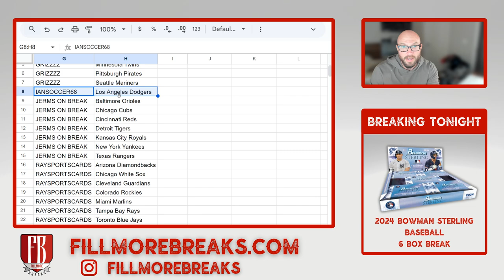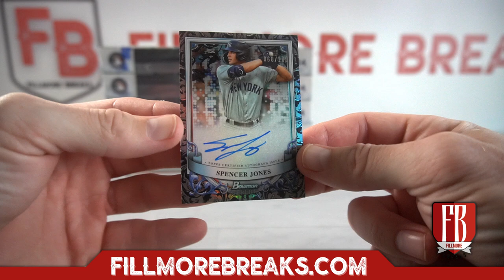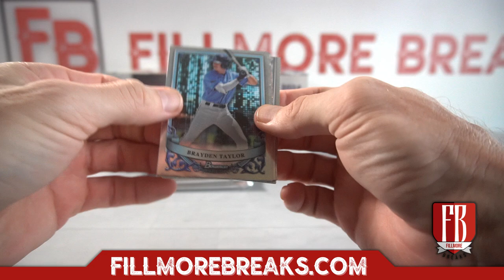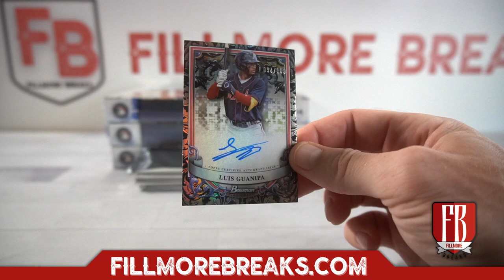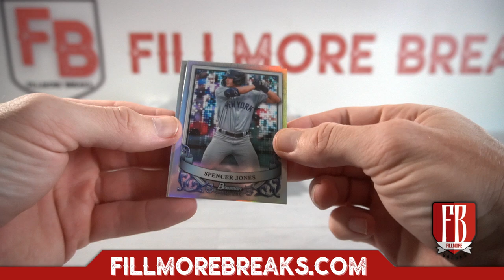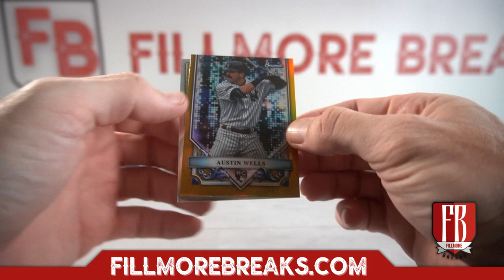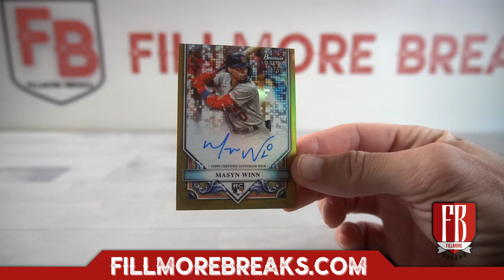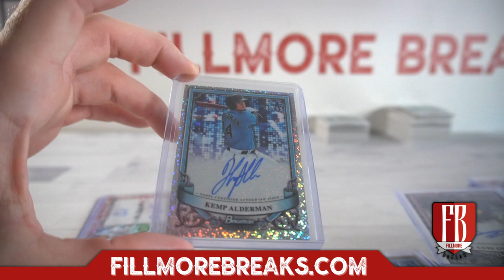2024 Bowman Sterling Baseball | 6 Box 1/2 Case Break #4 Pick Your Teams